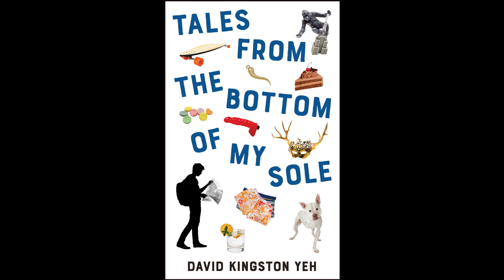Tales from the Bottom of My Sole Audio Excerpt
Welcome to the second installment in the adventures of Daniel Garneau, his eccentric family and friends. When a long-lost sister shows up as a trans man named Luke, a series of precipitous events throws the lives of boyfriends Daniel and David into turmoil. While David attends an extravagant family reunion in Sicily, Daniel's ex Marcus plans the world-premiere of his one-man show. The couple's vertiginous exploration of sex, intimacy and desire comes to a head when a shocking revelation tests their commitment and future together. Tales from the Bottom of My Sole (2020) is the stand-alone sequel to David Kingston Yeh's debut novel, A Boy at the Edge of the World (2018). It is a “confabulated fictional memoir” told by Daniel Garneau, a young gay man in search of himself. In the end, his story is the story of every man: a rollicking dramedy and a philosophical reflection on reconciliation, love and family.

READ BY MARGO LAPIERRE